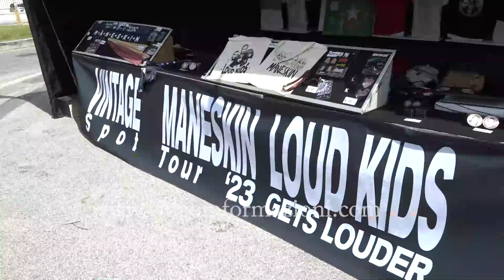Al Palapartenope sold out Maneskin a Napoli